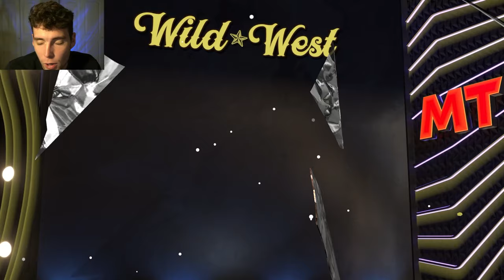NO MONEY SPENT SERIES #102 - I ACCIDENTALLY SENT DEVIN BOOKER TO CANCUN! NBA 2K24 MyTEAM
In this video, we do our 102nd episode of our no money spent series. In this series, we try to build the best squad possible without spending any money or VC on the game by using the best budget and best free cards in NBA 2K24 MyTeam. In this episode, we continue to grind unlimited. New vortex cards are coming to NBA 2K24 MyTeam. The gambling only cards include 100 overall Luka Doncic, dark matter Vince Carter, dark matter Anthony Davis, dark matter Mark Eaton, dark matter Ricky Davis, dark matter Emeka Okafor and dark matter Scottie Pippen. Cards in the player market include galaxy opal Jamal Crawford, galaxy opal Antawn Jamison, galaxy opal Terrence Ross, pink diamond Jaden Ivey, pink diamond Aleksej Pokusevski and pink diamond Walker Kessler. Free dark matter Gilbert Arenas is the new triple threat reward. New free bold cards are coming tomorrow in NBA 2K24 MyTeam. Earn these free bold cards by completing agendas. These free bold cards include free dark matter Bill Russell, free galaxy opal Kenyon Martin, free galaxy opal Steve Francis, free pink diamond Jeff Teague and free pink diamond Gerald Green. I hope this helps your no money spent, budget or god squad.